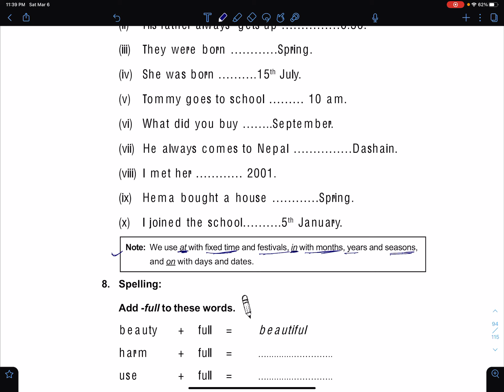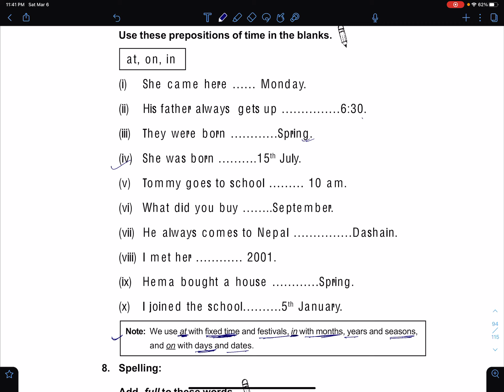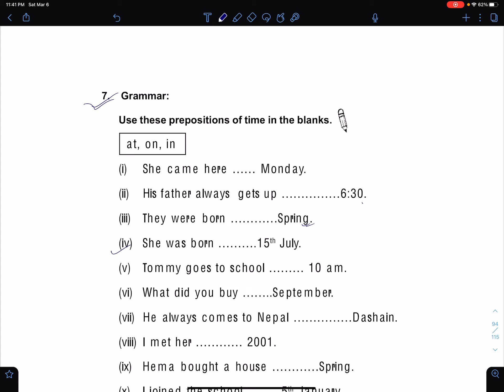English | Class 5 | Unit 10 | Grammar